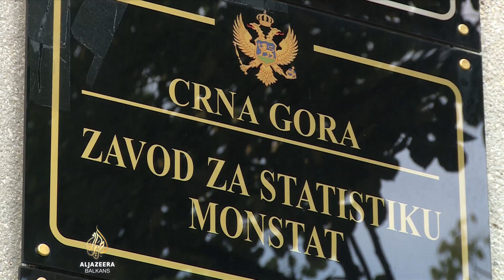Posljednji dan popisa u Crnoj Gori, nema većih nepravilnosti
Posljednji je dan popisa stanovništva u Crnoj Gori, a snjim je dosad obuhvaćeno više od 620.000 ljudi.

Iako se danas službeno završava, iz Uprave za statistiku pozvali su građane, koji još nisu prošli taj proces, da se jave kako bi i njih popisali do kraja godine.